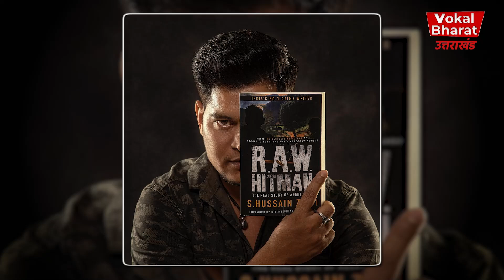NSG कमांडो लकी बिष्ट के Gangster बनने की असली कहानी | Agent leema | RAW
हल्द्वानी के लक्ष्मण सिंह बिष्ट उर्फ लकी बिष्ट NSG Commando थे। PM Modi के चीफ सिक्योरिटी ऑफ़िसर थे। RAW Agent थे। Lucky Bisht ने भारत के तमाम खुफ़िया मिशन पूरे किए, आतंकवादियों को धूल चटाई, लेकिन नैनीताल में गैंगस्टर राजू परगाई और अमित आर्या के मर्डर के बाद सबकुछ बदल गया। दोनों गैंगस्टर का कत्ल Agent lima ने किया था। डबल मर्डर का आरोप NSG Commando Lucky Bisht पर लगा। सवाल है कि क्या लकी बिष्ट ही एजेंट लीमा थे? क्या लकी बिष्ट ने परगाई और आर्या की हत्या की थी? कैसे देश की सेवा में तैनात RAW Agent गैंगस्टर बन गया? आज वे कहाँ हैं, क्या कर रहे हैं? सबकुछ विस्तार से इस Video में समझिए।

नमस्कार साथियो! Vokal Bharat Uttarakhand पहाड़ के किस्से, पहाड़ की कहानियां और उत्तराखंड की ख़बरों का विश्लेषण आपके लिए लेकर आता है।

आप Vokal Bharat को तमाम Social Media प्लेटफॉर्म्स पर भी फॉलो कर सकते हैं।

Copyright @Vokal Bharat 2024. Any illegal reproduction of this content will result in immediate legal action.